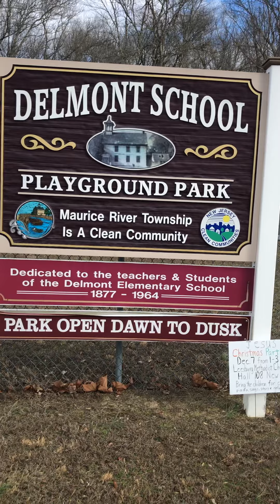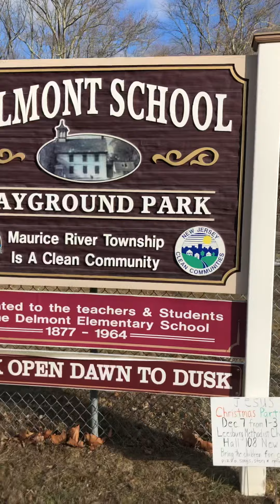A Walk To The Park